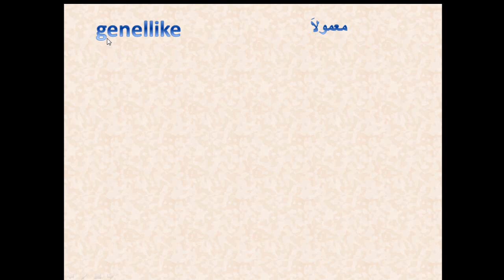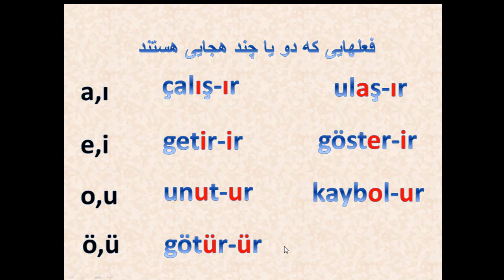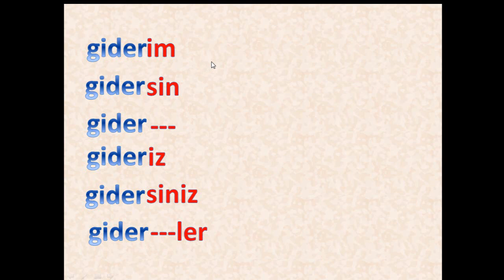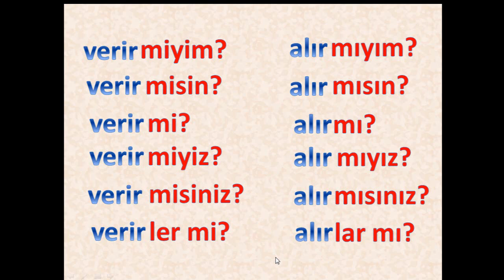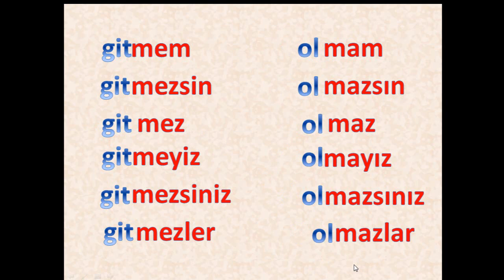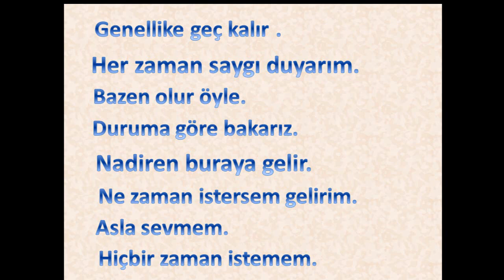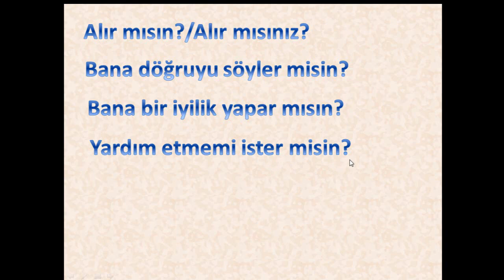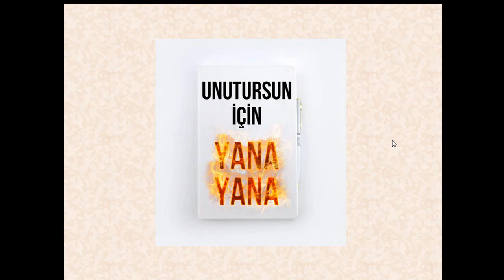آموزش زبان ترکی استانبولی با شبنم- زمان حال ساده یا اخباری- geniş zamanدرس چهل و هفتم- 47 -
در ویدئو درس چهل و هفتم زمان حال ساده یا اخباری را یاد می گیرید و اصطلاحاتی که در حالت روز مره  استفاده می کنید نیز مثال زده شده است.
geniş zaman
 دراین ویدئو آموزش ترکی استانبولی با شبنم زمانی از قواعد ترکی رو یاد می گیرید که بسیار مهم هستش و در زندگی روزمره بیشتر در  مسائلی که تکرار به همراه دارد و یا در وعده دادن استفاده می شود